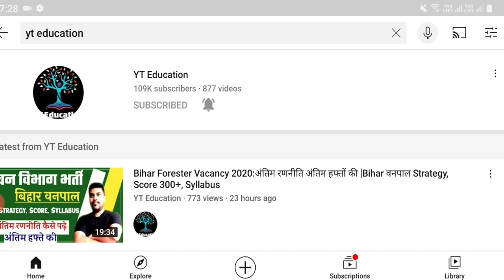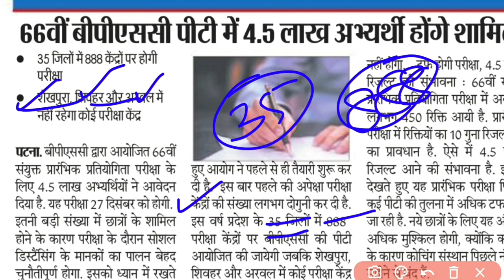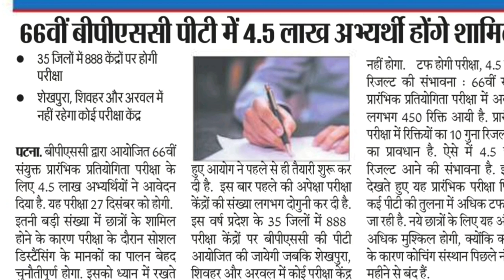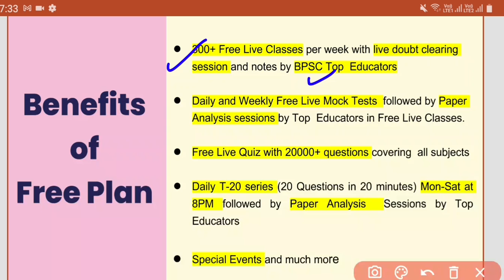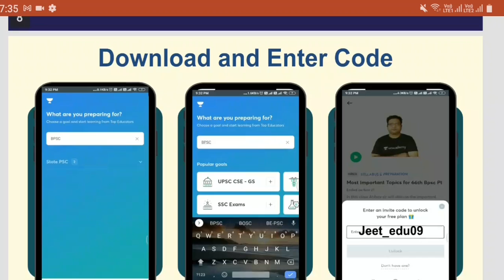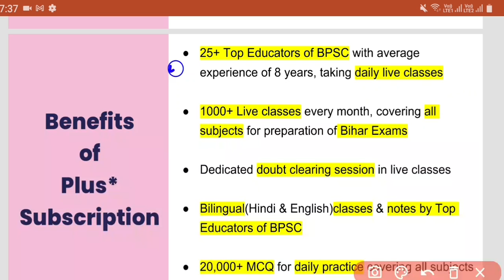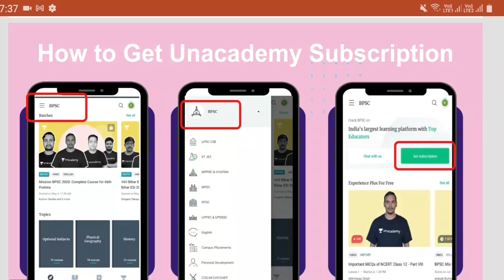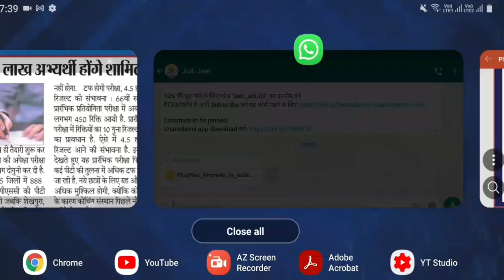BPSC 66th | कब EXAM DATE , परीक्षा केंद , कितने विद्यार्थी फॉर्म आवेदन हुए |HOW TO PREPARE FOR BPSC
Unacademy  पर 1000+ Free Live classes और 100+ Free Mock Tests, Quizzes for BPSC, SI, Daroga जैसे सभी परीक्षाओं के लिए आज ही join करें 'Free Plan' -

Use code 'jeet_edu09' to unlock 'Free Plan

10% की छूट पाने के लिए कोड "jeet_edu09" का उपयोग करें